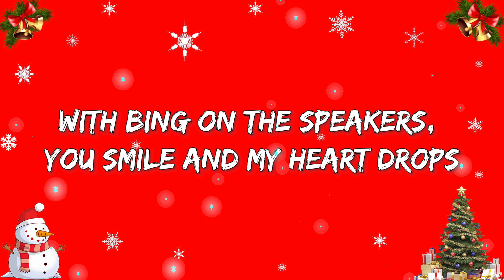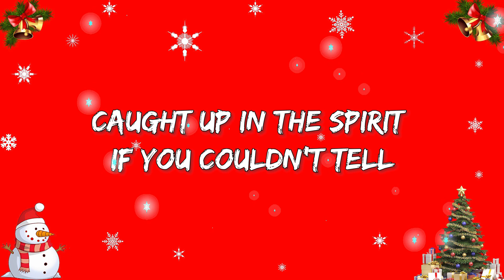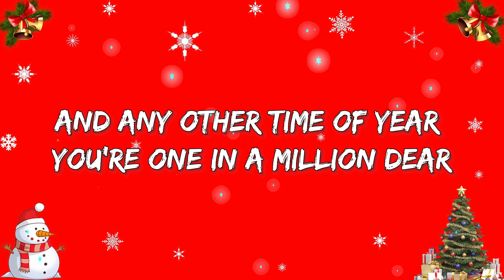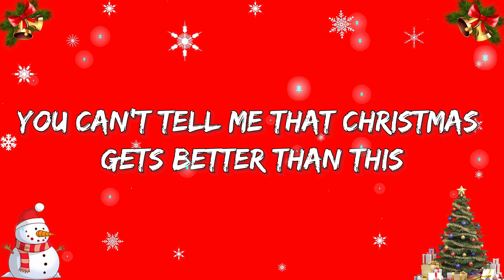🎅🎄 Merry Christmas | Brett Eldredge – Feels Like Christmas (Lyrics)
🎤 Feels Like Christmas Lyrics:

Banisters wrapped in holly and lights
Evergreen candle and cinnamon spice
You need the mantel glowing in the fire
Said hallelujah, feels like Christmas
Can't believe I get to witness this
Red velvet sport coat, gentleman jack on the rocks
You kick off your high heels, I living room dance in my socks
With Bing on the speakers, you smile and my heart drops
I said hallelujah, feels like Christmas
Waiting all year long
Hey, hey, hey Santa's on his way
Ho, ho, ho where's the mistletoe?
'Cause the only thing missin' is you and me kissin'
To cross right off my list
You can't tell me that Christmas gets better than this
Caught up in the spirit if you couldn't tell
The moment that I saw you I heard Carol of the Bells
The angles were singing as the snow gently fell
Benn waiting my life long
And any other time of year you're one in a million dear
But tonight you got a heavenly kind of glow
no, you cant
Oh, it feels like Christmas (hallelujah, feels like Christmas)
Oh yeah, oh, whoa (hallelujah, feels like Christmas)
Mm